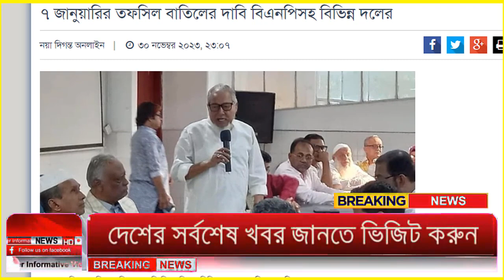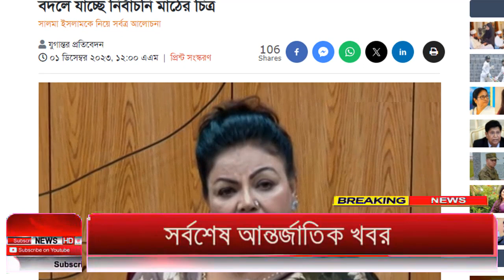Ajker Bangla Khobor 01 Dec 2023 | Bangladesh Letest News | Somoy Sangbad News | Bangla News Today